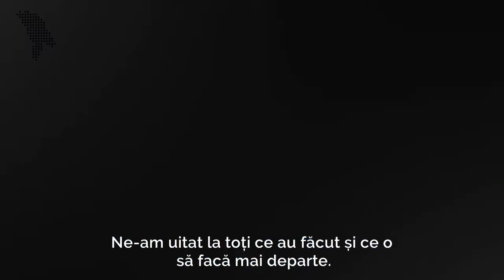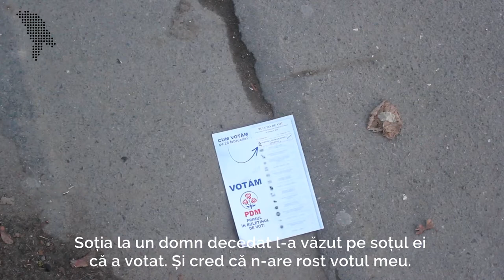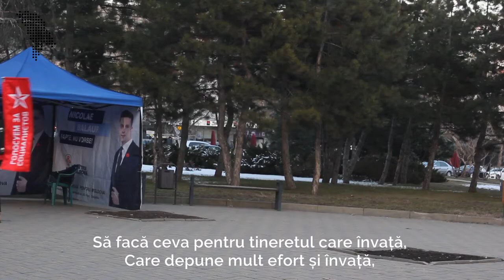VOX // „Parcă m-aș duce, parcă nu m-aș duce”. Cum au ales chișinăuienii pe 24 februarie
„Pentru un viitor mai bun” – cu această speranță au votat chișinăuienii, pe 24 februarie, componența noului Parlament. Pentru unii, „un viitor mai bun” înseamnă salarii și pensii mai mari, iar pentru alții – posibilitatea de a vorbi nestingheriți în limba rusă. Mai multe detalii aflați în acest material